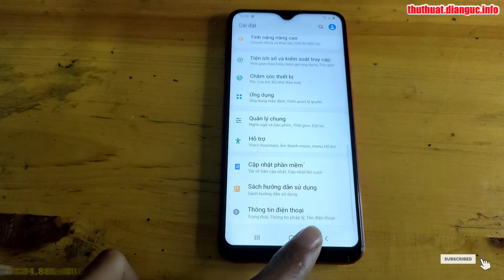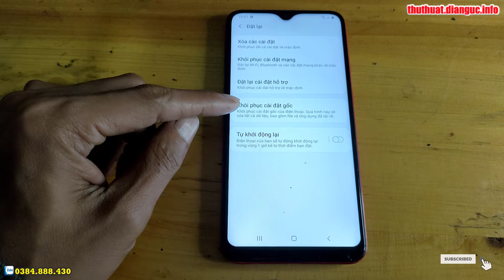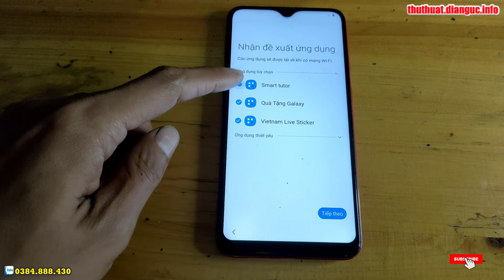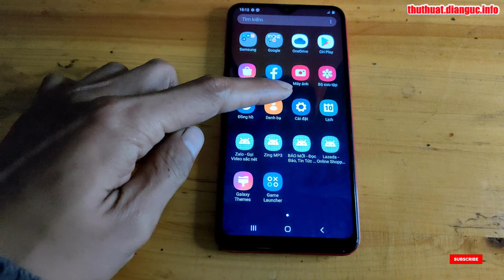Hướng dẫn khôi phục cài đặt gốc Samsung Galaxy A10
Recovery Mode Samsung Galaxy A10,
Hướng dẫn xóa mật khẩu Samsung Galaxy A10,
Hướng xoá mật khẩu Samsung Galaxy A10, Recovery Mode Samsung Galaxy A10,
Hướng dẫn bật chế độ nhà phát triển Samsung Galaxy A10,
Cách bật cho phép cài đặt ứng dụng không rõ nguồn gốc Samsung Galaxy A10,
Hướng dẫn khôi phục cài đặt gốc Samsung Galaxy A10, Hướng dẫn đặt lại về dữ liệu gốc trên OPPO,
Hướng dẫn cài mật khẩu khóa màn hình Samsung Galaxy A10,
Hướng dẫn tắt TalkBack Samsung Galaxy A10, Hard Reset Samsung Galaxy A10, Hướng dẫn Hard reset xóa mật khẩu Samsung Galaxy A10, Hướng dẫn Hard Reset OPPO, Samsung Galaxy A10 - Factory reset and erase all data, Cách Khôi Phục Cài Đặt Gốc Không Dính Tài Google , Samsung Galaxy A10 Factory Reset, Cách Mở Khóa Điện Thoại OPPO Khi Quên Mật Khẩu, Samsung Galaxy A10 Factory Hard Reset,
Khôi phục cài đặt gốc Samsung Galaxy A10, Xoá mật khẩu Samsung Galaxy A10, Samsung Galaxy A10 mật khẩu màn hình, Bypass google account Samsung Galaxy A10, Rom stock Samsung Galaxy A10, unbrick Samsung Galaxy A10, Fix imei Samsung Galaxy A10, Samsung Galaxy A10 mrt, Samsung Galaxy A10 umt, Samsung Galaxy A10 unlock tool, Samsung Galaxy A10 Password unlock, Samsung Galaxy A10 pin code unlock, Samsung Galaxy A10 pattern unlock,

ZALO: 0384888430